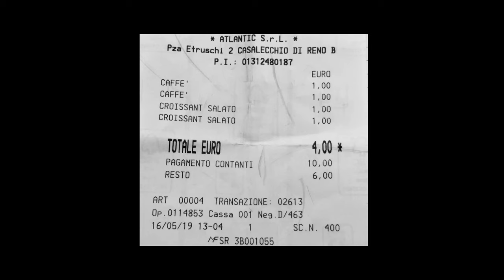Из Италии в Словению. Постойна Яма. Часть 9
Мой новый фильм: Из Италии в Словению. Постойна Яма. Часть 9 на канале Odenisova Odenisova это фильм-продолжение большого путешествия 2019 года 😍Мы едем из Италии в Словению. Немного дорожной информации. Но главное это фильм - ностальгия о том, что было совсем недавно и вдруг исчезло. Фильм о свободе, об открытых границах, о доброжелательных людях, о красоте мира и новых открытиях и впечатлениях. Мы отклонились от маршрута и специально поехали в Словению, чтобы увидеть озеро Блед. Мы видели прекрасный фильм в Ютубе, но свой взгляд ничто не заменит. В Постойна мы оказались почти случайно. Этот городок был на нашем маршруте, мы забронировали там отель для ночлега и, конечно, поинтересовались ближайшими достопримечательностями. Так мы нашли подземное царство - пещеру Постойна Яма, Postojna Jama. Это система карстовых пещер, 24 км подземных проходов, галерей, залов таких огромных, что чувствуешь себя песчинкой в подземном океане. Пещера включена в список ЮНЕСКО, ее история ведется с 17 века. 1818 году местный житель по имени Лука Чех разведал первые 300 м пещерных ходов и начал водить туда посетителей.👍 До этого мы были в нескольких пещерах. В одной из них в Тайланде нам по ошибке выключили свет. Тогда я узнала что такое тьма и летучие мыши в виде стрел. К счастью, мы шли по деревянному настилу с перилами и наощупь смогли выбраться наружу. Мы видели много пещер, но царство - впервые. Это сказочное великолепие, созданное природой, рекомендую посмотреть всем! Мое воображение никогда бы не создало ничего подобного. Буду рада, если после просмотра, Вам тоже захочется это увидеть. Ведь скоро короновирус закончится и все будет, как прежде или лучше.